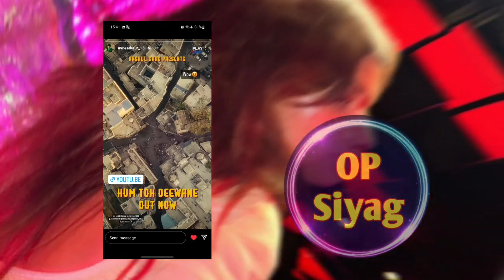Avneet Kaur Support Best Friend Elvish Yadav X Urvashi Rautela Song Model Actress